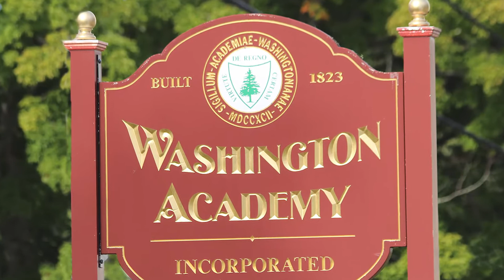Meet MacKenzie Cates